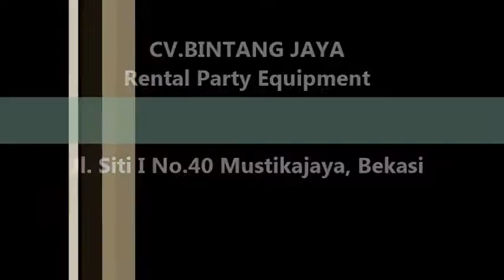Menyewakan Barstool DiLebak Bulus,Cilandak Jakarta Selatan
Pelayanan 24 Jam :
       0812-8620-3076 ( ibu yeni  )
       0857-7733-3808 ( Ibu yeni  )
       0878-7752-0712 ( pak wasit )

Kami menyewakan barstool untuk wilayah,sewa barstool Jakarta,sewa barstool Bogor,sewa barstool Depok,sewa barstool Tangerang,sewa barstool Bekasi,sewa barstool Karawang,sewa barstool bandung dan daerah sekitarnya.